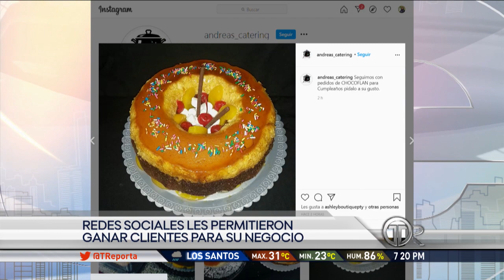Chefs panameños aprovechan las redes sociales para interactuar con comensales